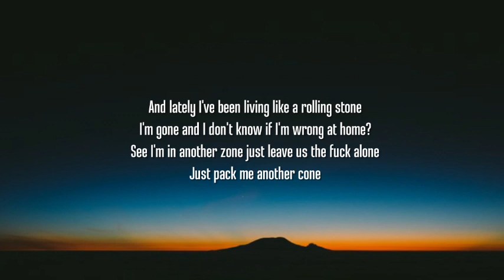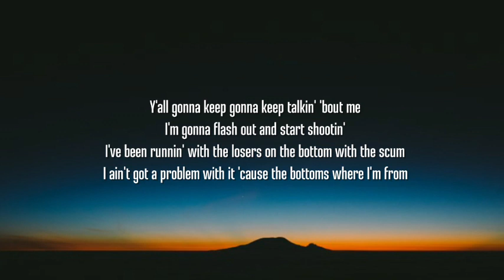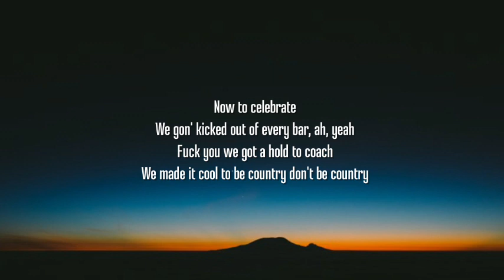Jelly Roll - Heaven (Lyrics)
Lyrics:

[Intro]
Sounds like a lullaby

[Verse 1]
And lately I've been living like a rolling stone
I'm gone and I don't know if I'm wrong at home?
See I'm in another zone just leave us the fuck alone
Just pack me another cone
I'm higher than a fuckin drone
Blowing on this purple shit
Workin' hard and workin' it
Workin' hard - they say I'm gettin' on and I deserve this shit
People I took care of are actin like I ain't worth a shit
Can't believe they diss me man
The mother fuckin' nerve of them
Don't believe a word of it
Say that I deserted them
They did not put work in to deserve a fuckin squirt of piss
I'm sorry I don't owe you an apology

[Chorus]
I believe in late nights and early mornings
I believe in good weed and liquor flowing
'Cause I believe that even all the gangsters go to heaven
I believe in good sex so let's ride
We'll be Bonnie and Clyde girl with that type
Yes I believe that all the savage bitches go to heaven

[Verse 2]
Got a bad bitch on the west coast
And she loves me cause I'm fuckin' southern
And she knows if they try me I'm strapped up like bungee jumper
Tell them boys don't try me might fuck around and lose it
Y'all gonna keep gonna keep talkin' 'bout me
I'm gonna flash out and start shootin'
I've been runnin' with the losers on the bottom with the scum
I ain't got a problem with it 'cause the bottoms where I'm from
But they knew that I won't stop
So they knew that I'm gon' pop
So I put this out to everyone that bet on a long shot
I told them we could do it
I told them bet the farm
Now to celebrate
We gon' kicked out of every bar, ah, yeah
Fuck you we got a hold to coach
We made it cool to be country don't be country